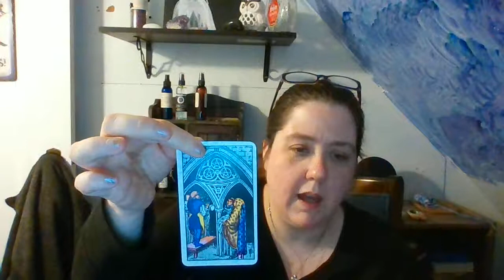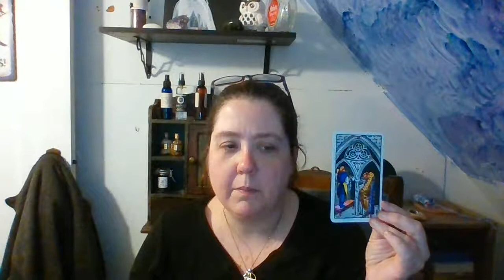31 Days of Tarot 2019 Day 1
This is a late entry for the challenge. I am here but a bit late. This is the energy reading for the year.

The prompts.